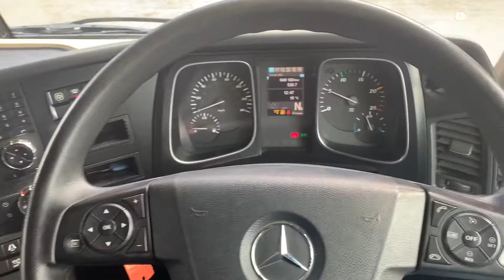**SOLD** 2016 Mecredes Benz Actros 2551 BigSpace Tractor Unit - Dixon Commercial Exports LTD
2016/65 Mercedes Benz Actros 2551 BigSpace, 12 Speed Power Shift Gearbox with Engine Brake, 6x2 Mid Lift Axle, Hydraulic Tipping Gear with Alloy Slim line Tank, Xenon Headlamps with LED Day Time Running Lights & Head Lamp Cleaning System,  Under Bunk Storage, Under Bunk Fridge, Bluetooth Telephone / CD / Radio / Aux / Micro USB, Climate Control, Heated Drivers Seat, Cruise Control, Multi-Function Steering Wheel, Sun Visor, 2 Owners, 646,109 KM, Feb 2022 MOT. Truck has been on Full R&M with Mercedes from New.